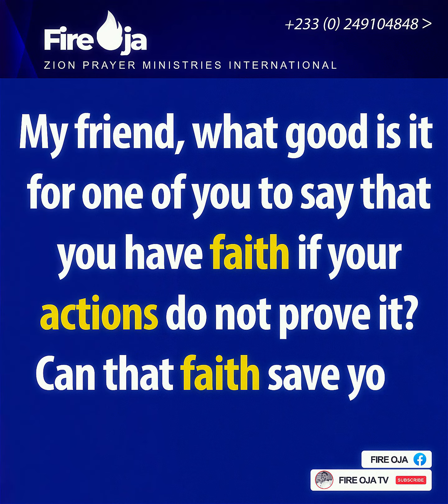Faith and works